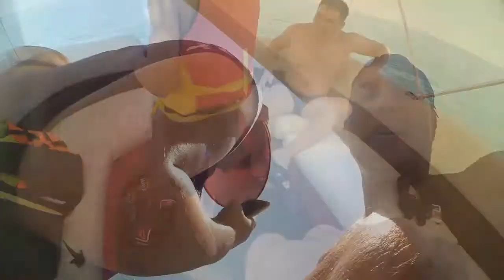Часть 9. Дорога домой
1День Омск - Астана 550км
2День Астана - Алматы ты 580км+70км на оз, БАО
3День Алматы ты Бешкек - оз, Жасыл-Кель 420км
4День оз, Жасыл-Кель - оз, Сон-куль 320км
5День оз, Сон-куль - Водопад Шаа 250км
6День водопад Шаар - Кель-суу 200км
7День Кель-суу - Иссык-Куль 350км
8День Иссык-Куль - долина Сырты 150км
9День долина Сырты - ущелье Алтын-Арашан 250км
10День ущелье Алтын-Арашан - оз Кольсай 220км
11День оз, Кольсай - Алтын-Эмель 300км
12День Алтын-Эмель - Алаколь 500км
13День Алаколь - Усть-Каменногорск 550км
общие расстояние 4710км